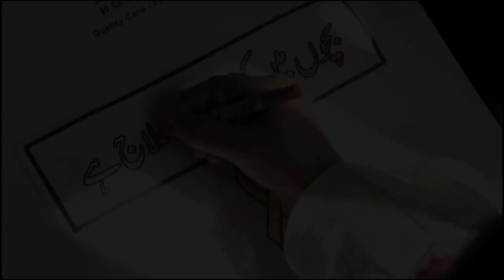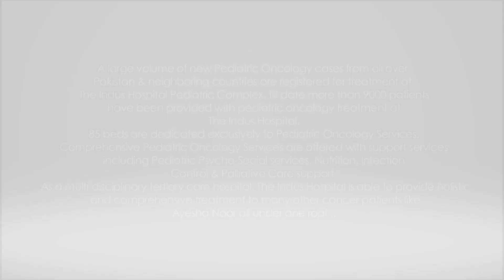The Young Warrior Ayesha Noor | IHN France